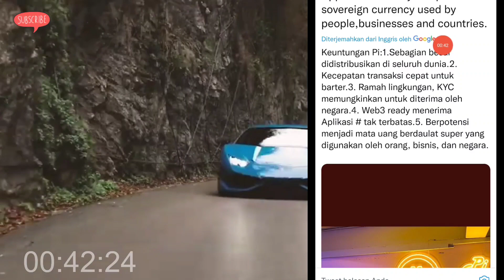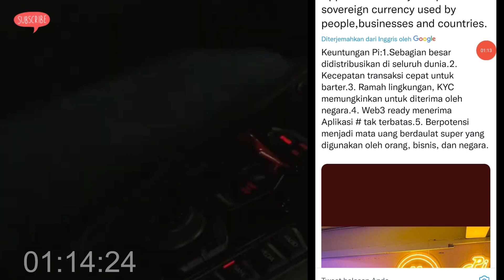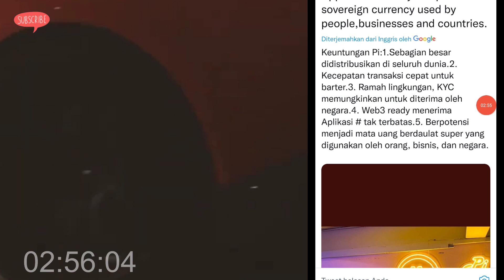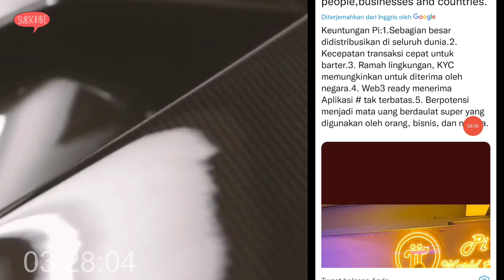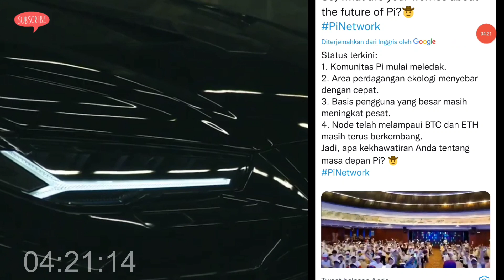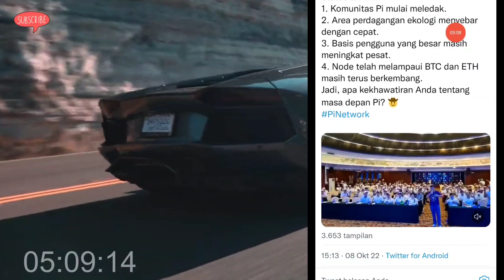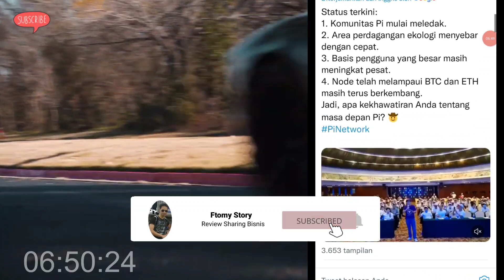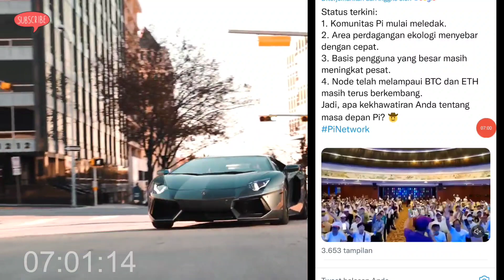Pi Network News Update 10 ALASAN PI COIN SANGAT BERNILAI TINGGI SETELAH LISTING ...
Seputar Pi Network jelang open mainnet, Simak sampai akhir...

 GRATIS :
Ikuti Cara No 1 - 9 Dibawah Ini 👇
1. DOWNLOAD "Pi Network" di Playstore :